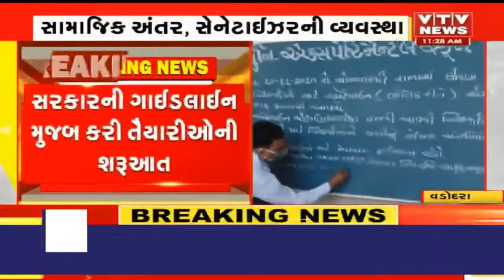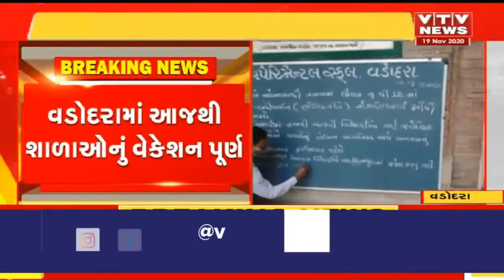આજથી શાળાઓમાં વેકેશન પૂર્ણ, જુઓ હવે કેવી થઇ રહી છે તૈયારીઓ | VTV Gujarati News